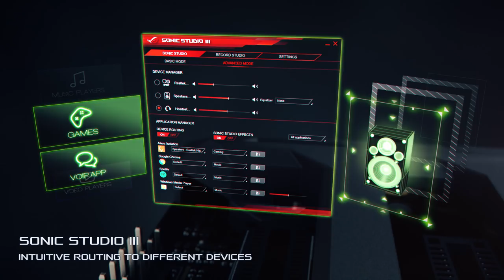Introducing the ROG Maximus IX Series Motherboards - 4K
The next-generation ROG Maximus IX Z270 series motherboards are here! Based on the latest Intel® Z270 chipset and ready for the new extreme-performance 7th Generation Intel® Core™ (‘Kaby Lake’) processors, ROG gaming motherboards provide the best gaming audio with exclusive SupremeFX codecs and the best air- and water-cooling innovations, with both built-in options and easy expansion. They also offer the industry’s best automated-overclocking performance with refined design choices, optimized board layouts and class-leading features. For this generation ROG has also added Aura Sync, the world’s first motherboard-controlled synchronized RGB lighting, and has 3D-printing-friendly design — ushering in a new era of personalization and customization.